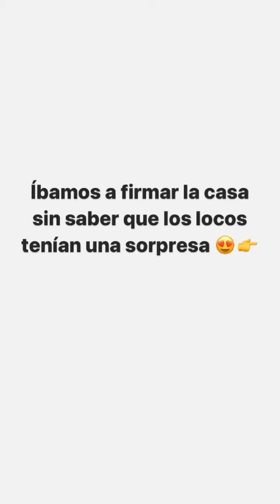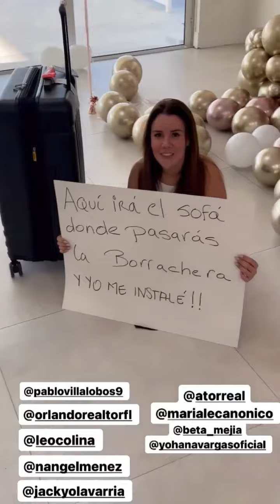Marko: Se logró la casa propia 💪🏻👍🏻